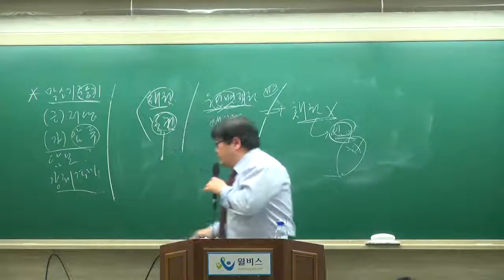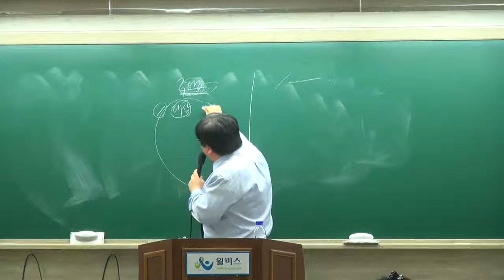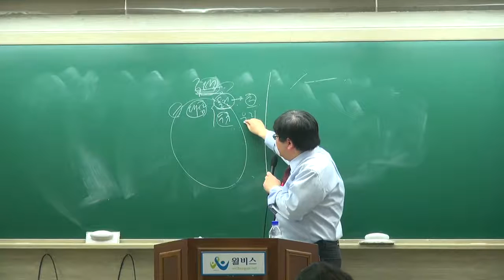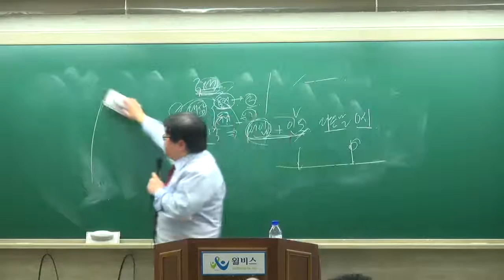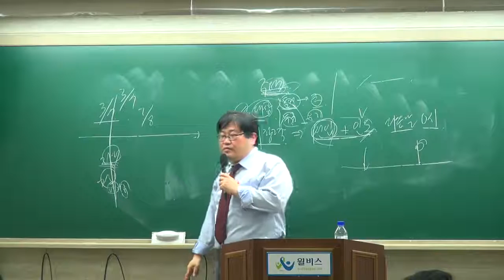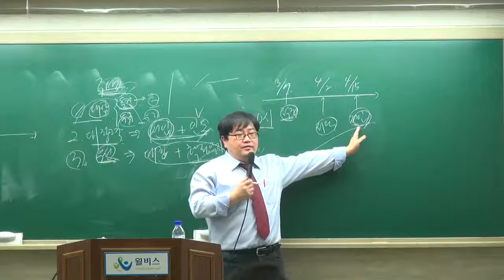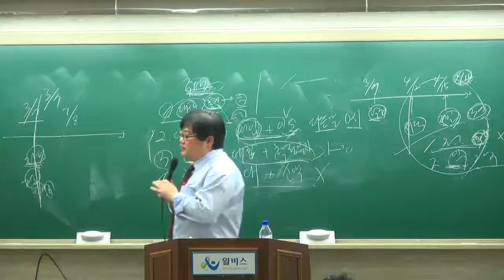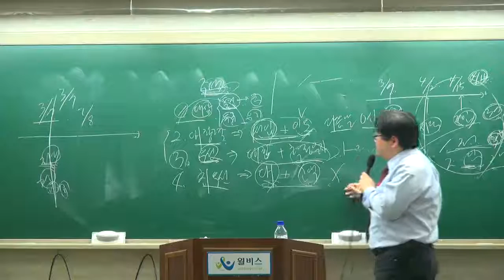[교육닷컴] 부동산경매 강의 무료사이트 16강 대항력,우선변제권